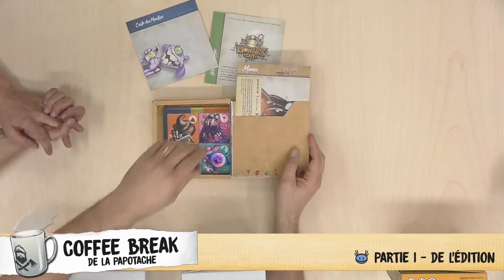Coffee Break : une gamme côté édition, de la papotache !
🧩 Mm. Mathilde et M. Guillaume de la TTTeam reçoivent Mm. Caro de BlackRock, ainsi que M. Antoine & M. Xav des Lumberjacks, pour parler montage de gamme d'un point de vu éditorial.

🎲 Monster Café est un jeu de Théo Rivière & et Romain Caterdjian, illustré par Greg Baldwin, et édité par Lumberjacks.
C'est un jeu de rapidité et collection pour 2 à 5 joueurs, à partir de 8 ans, et des parties d'environ 15 minutes.

🎲 Gold River est un jeu de Bruno Faidutti & Bruno Cathala, illustré par Jonathan Aucompte & Olivier Derouetteau, et édité par Lumberjacks.
C'est un jeu de bluff et pari pour 2 à 5 joueurs, à partir de 8 ans, et des parties d'environ 35 minutes.

🃏 La fiche TT de Gold River où on entend les tirs résonner dans le lointain :

🪀Il n' y a pas encore de fiches pour les autres jeux à venir dans la gamme Coffee Break car il est bien trop tôt, bande de freluquets !

réalisation, montage, et habillage : Florian
mécanique du son : M. Julien